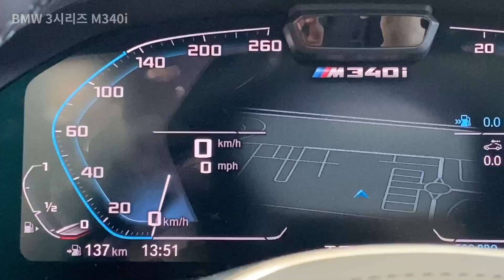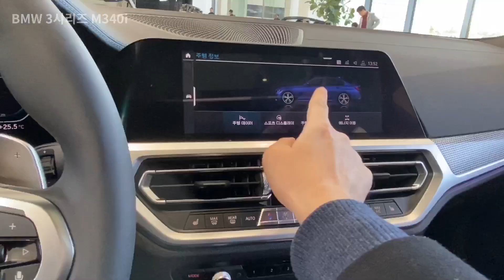운전하는 재미! 환희를 부르는 고성능 스피드! BMW 3시리즈 m340i 매력 만나보실래요?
안녕하세요. 레이아웃 캐슬입니다. BMW 대중화 시대를 이끌어가고 있는 3시리즈의 고성능 모델을 추가한 m340i 리뷰 영상을 보여드리겠습니다.
운전하는 손맛! 짜릿한 고성능을 담은 m340i 매력이 궁금하다면 영상 시청해주세요!